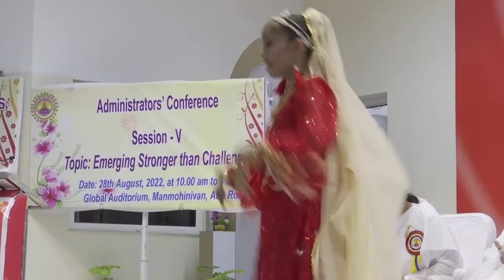स्वागत करते दिलसे आपका स्वागत डांस : कुमारी यशश्वी | ब्रह्माकुमारीज | प्रशासक वर्ग | गुलमोहर भोपाल